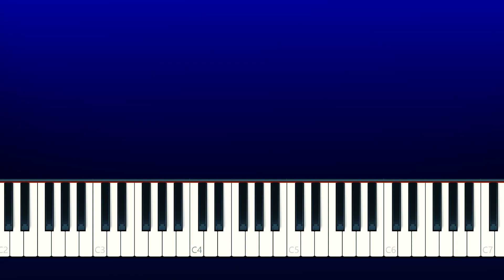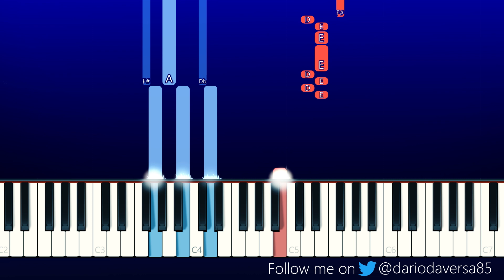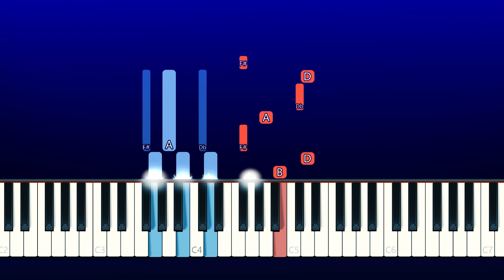Justin Bieber ft Travis Scott - Second Emotion (Piano Tutorial)